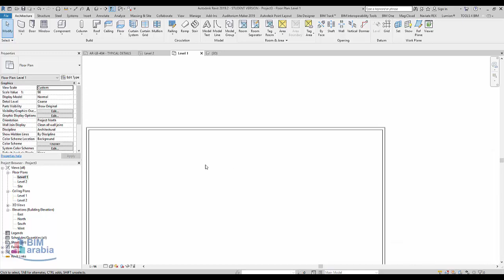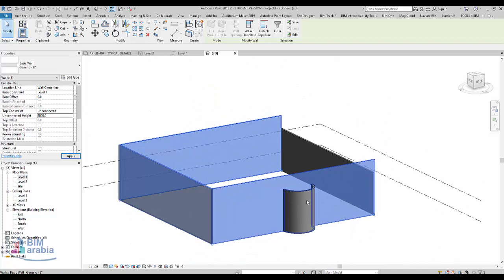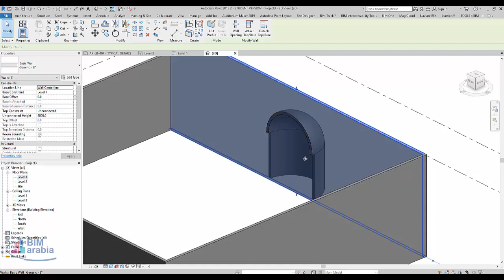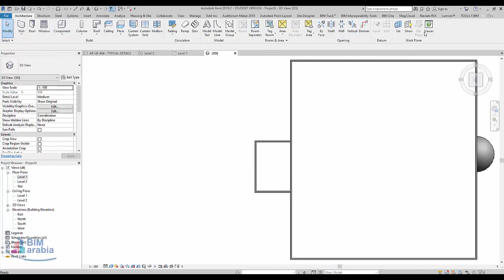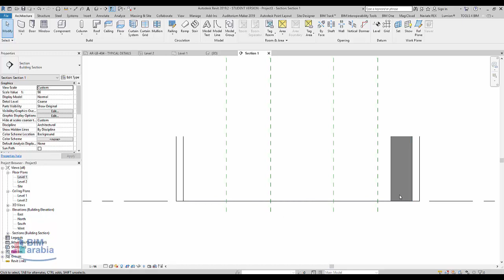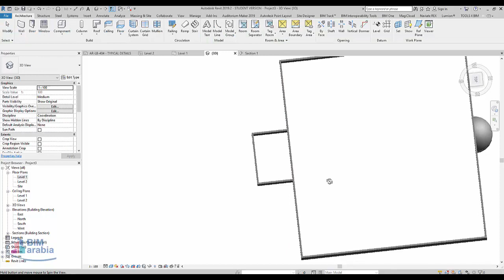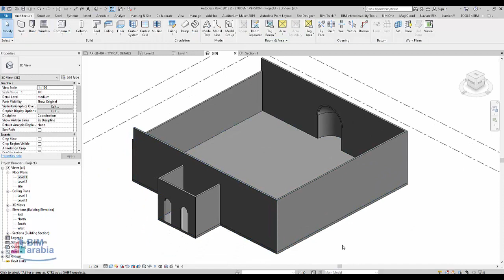Mosque Design In Revit Architecture المحراب